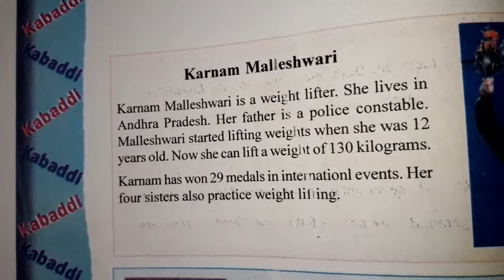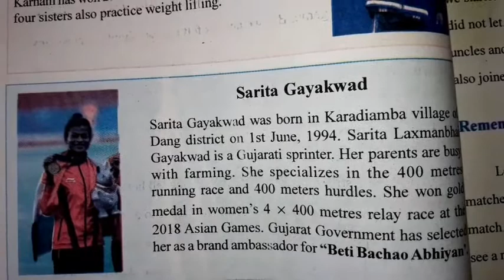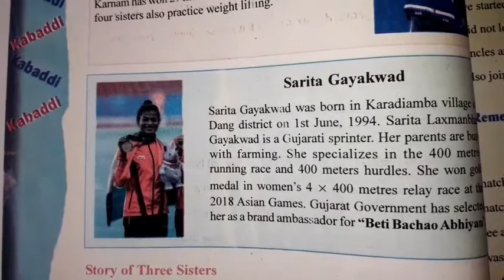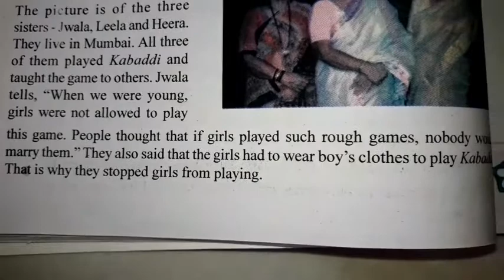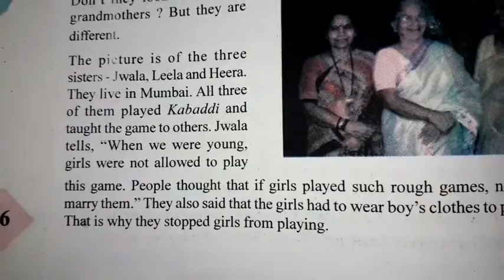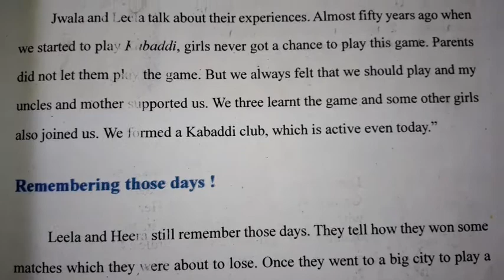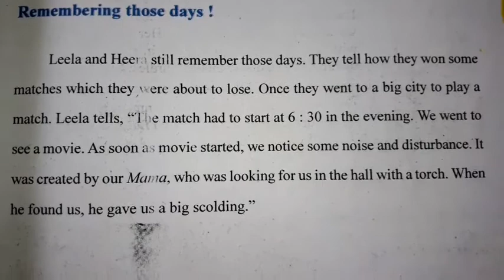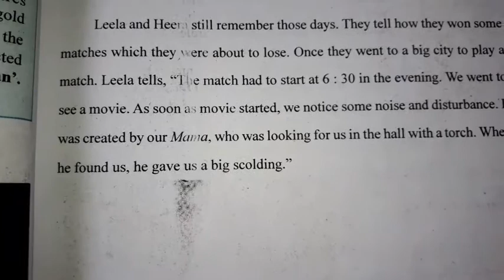Ch-10.2 Kabaddi...Kabaddi...Kabaddi (Environmental studies 1st semester, grade 4th, GSEB/NCERT)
Hello friends

Gseb - grade 4th
Ch - 10 Kabaddi Kabaddi Kabaddi
Subject- Environmental studies 1st semester
Language- English/Hindi